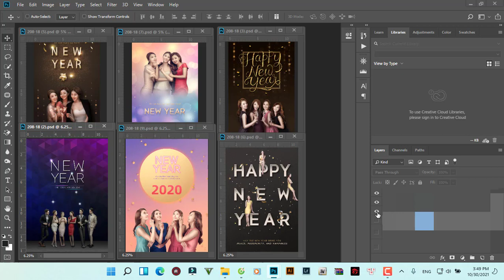3.46GB Vinh danh luxury award show psd Googledriver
3 46GB Vinh danh luxury award show psd Googledriver